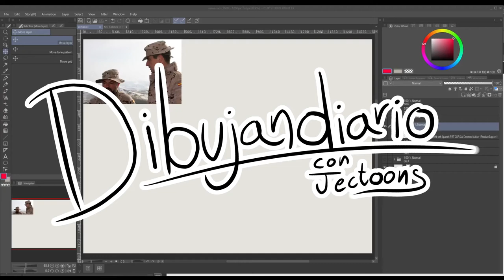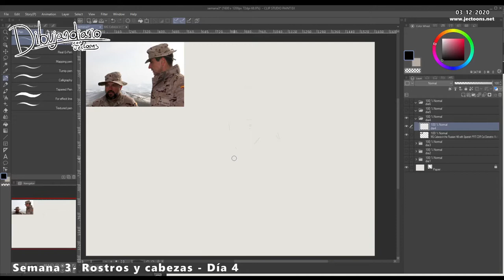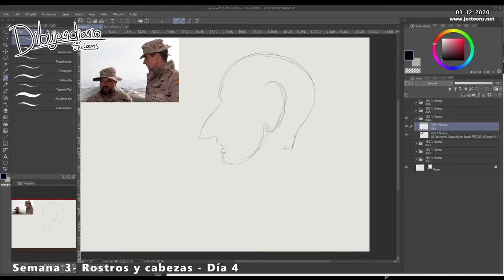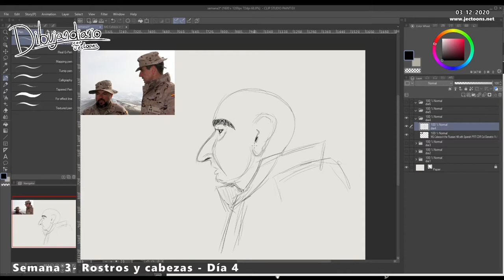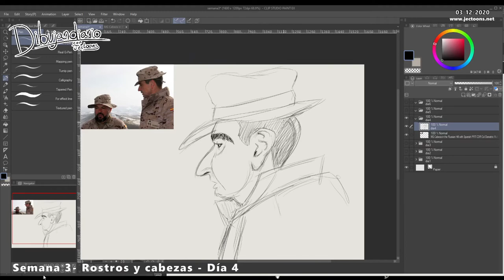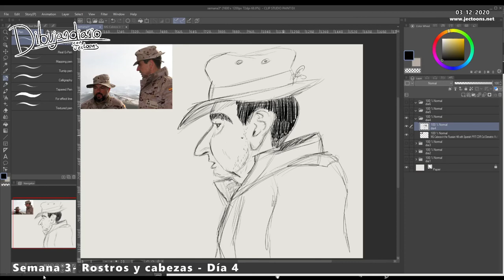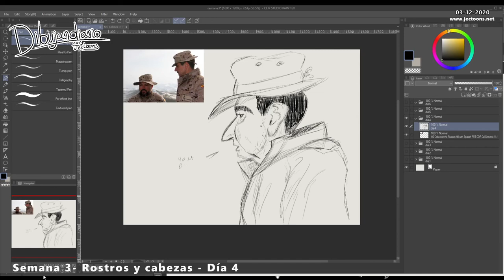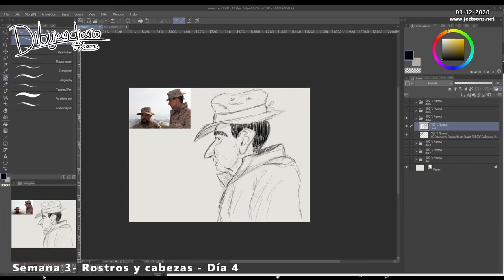Dibujandiario // S3-Rostros y Cabezas Día 4: Caricatura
Hoy es caricatura. Gracias por estar, siéntanse libres de dibujar conmigo.

Las imágenes que uso las encontré a través de creativecommons.org
MG Cabeza in the Russian Hill with Spanish PRT CDR Col Demetrio Muñoz - ResoluteSupportMedia